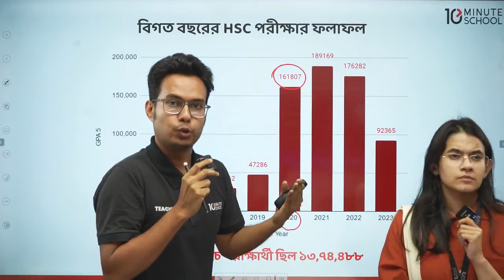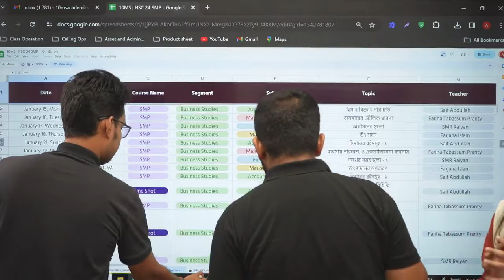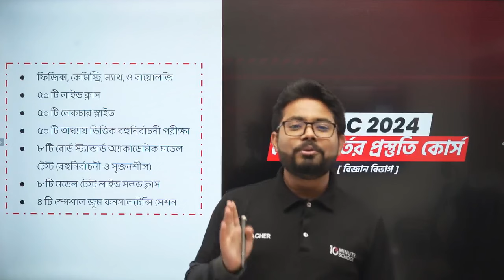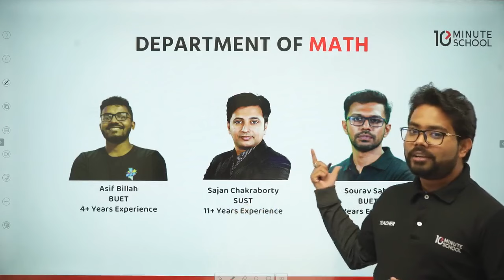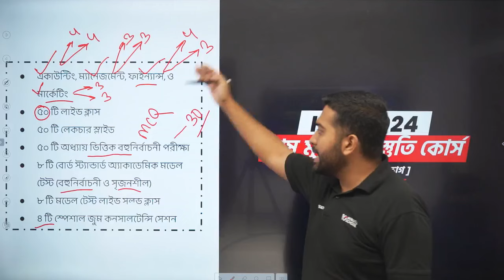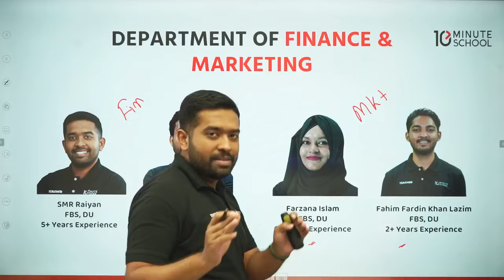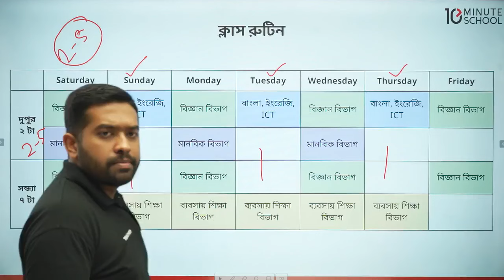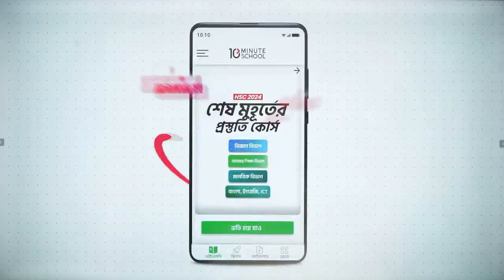HSC 24 শেষ মুহূর্তের প্রস্তুতি কোর্স | 10 Minute School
শুধুমাত্র আজ রাত ১২ টা পর্যন্ত! HSC 2024 শেষ মুহূর্তের প্রস্তুতি কোর্সে ১৬% ডিসকাউন্ট!😱🔥

ক্লাস শুরুঃ ১৫ জানুয়ারি

👉 HSC 24 শেষ মুহূর্তের প্রস্তুতি কোর্স [বাংলা, ইংরেজি, ICT] করুন এখন মাত্র ৮০০ টাকায়!🔥
[ শুধুমাত্র উপরের লিংক থেকে ১৫০ টাকা ডিসকাউন্টে ৮০০ টাকায় ভর্তি হতে পারবেন ]

👉 HSC 24 শেষ মুহূর্তের প্রস্তুতি কোর্স [ মানবিক বিভাগ বিভাগ + বাংলা, ইংরেজি আইসিটি ] করুন এখন মাত্র ১৬০০ টাকায়! কোর্স লিংকঃ
[ শুধুমাত্র উপরের লিংক থেকে ৩০০ টাকা ডিসকাউন্টে ১৬০০ টাকায় ভর্তি হতে পারবেন ]

👉 HSC 24 শেষ মুহূর্তের প্রস্তুতি কোর্স [ ব্যবসায় শিক্ষা বিভাগ + বাংলা, ইংরেজি আইসিটি ] করুন এখন মাত্র ২১০০ টাকায়! কোর্স লিংকঃ
[ শুধুমাত্র উপরের লিংক থেকে ৩৫০ টাকা ডিসকাউন্টে ২১০০ টাকায় ভর্তি হতে পারবেন ]

👉 HSC 24 শেষ মুহূর্তের প্রস্তুতি কোর্স [ বিজ্ঞান বিভাগ + বাংলা, ইংরেজি আইসিটি ] করুন এখন মাত্র ২১০০ টাকায়! কোর্স লিংকঃ

👉 HSC 24 শেষ মুহূর্তের প্রস্তুতি কোর্স [ মানবিক বিভাগ] করুন এখন মাত্র ৮০০ টাকায়!🔥

👉 HSC 24 শেষ মুহূর্তের প্রস্তুতি কোর্স [ ব্যবসায় শিক্ষা বিভাগ ] করুন এখন মাত্র ১৩৫০ টাকায়!🔥
[ শুধুমাত্র উপরের লিংক থেকে ১৫০ টাকা ডিসকাউন্টে ১৩৫০ টাকায় ভর্তি হতে পারবেন ]

👉 HSC 24 শেষ মুহূর্তের প্রস্তুতি কোর্স [ বিজ্ঞান বিভাগ ] করুন এখন মাত্র ১৩৫০ টাকায়!🔥

HSC 2024 Bangla suggestion
HSC 2024 English suggestion
HSC 2024 Bangla 1st paper suggestion
HSC 2024 Bangla 2nd paper suggestion
HSC 2024 English 1st paper suggestion
HSC 2024 English 2nd paper suggestion
HSC 24 ICT suggestion
HSC 2024 ICT suggestion
এইচএসসি ২০২৪ বাংলা ১ম পত্র সাজেশন
এইচএসসি ২০২৪ বাংলা ২য় পত্র সাজেশন
এইচএসসি ২০২৪ ইংরেজি ১ম পত্র সাজেশন
এইচএসসি ২০২৪ ইংরেজি ২য় পত্র সাজেশন
এইচএসসি ২০২৪ আইসিটি সাজেশন